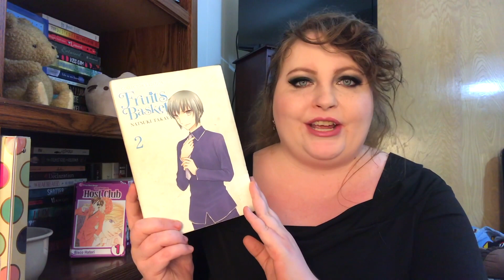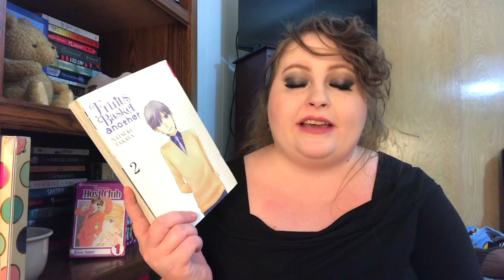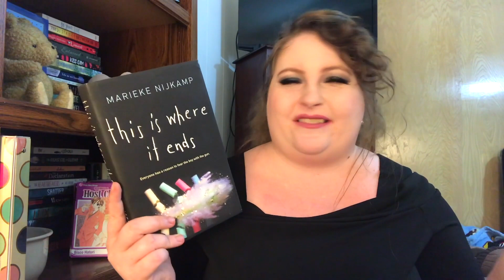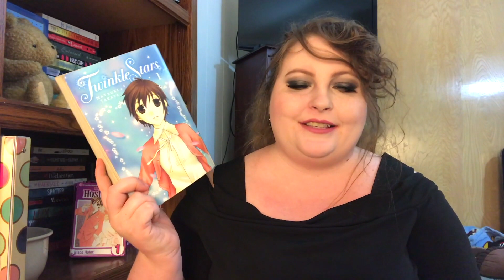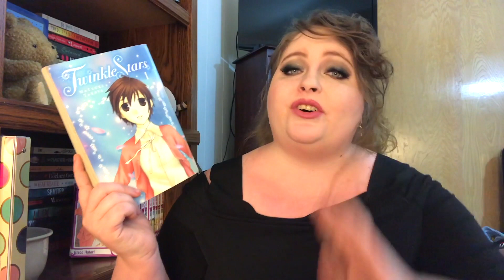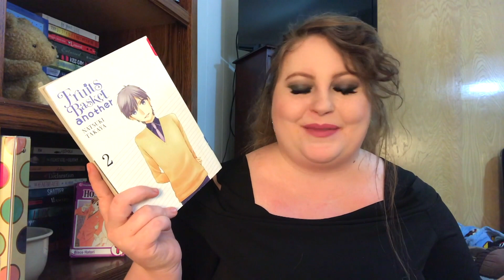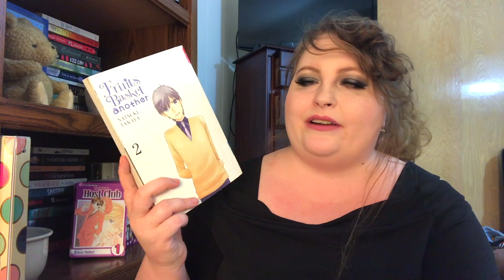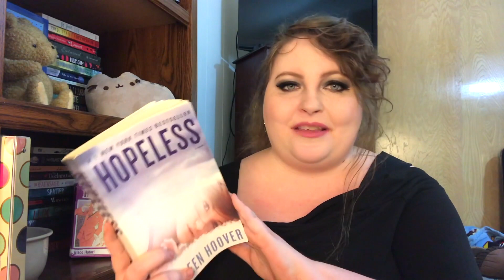SPRING WRAP-UP + TOP 5 BOOKS I READ THIS SPRING l 2019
I also read a lot of short stories in March so the amount of books I did read isn't too impressive, honestly.

Today I will be sharing the books I read in spring.

About Me:
Hello there! I'm Mady, I'm 23 years old, and I live in California. I love reading and talking about books and anime.

Dear publishers and authors, I happily accept arcs of all kinds be it physical or ebook. If you are interested in sending me an arc copy for review, shoot me an email any time!

Camera: iPhone 7 Plus
Editing: Final Cut Pro
Thumbnails: Picmonkey